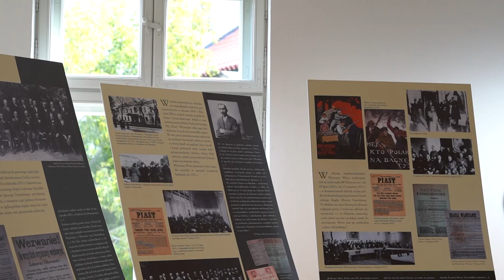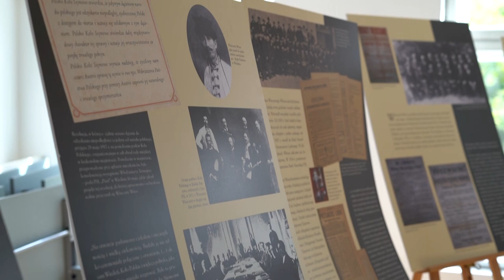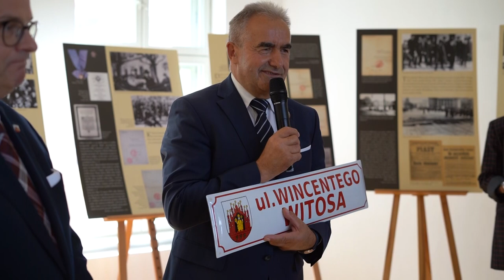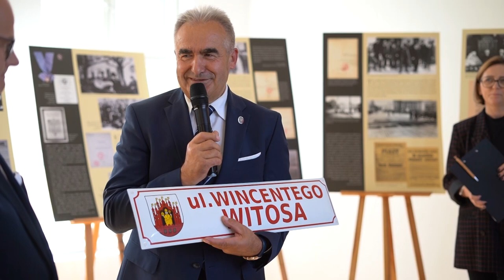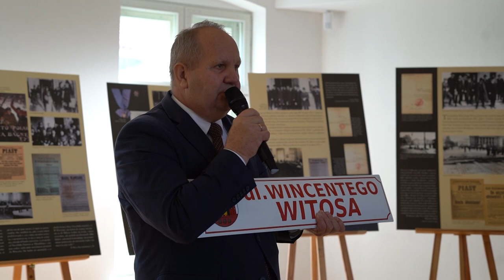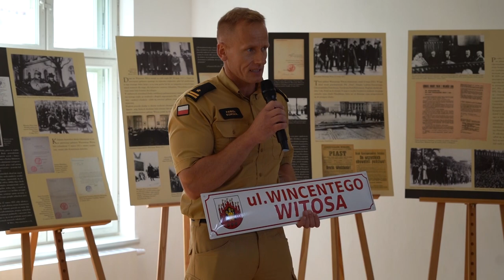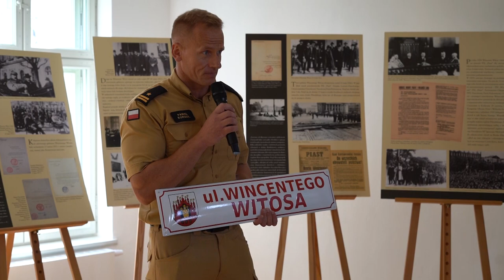03.10.2023 - W Grudziądzu otwarto wystawę zasobów Muzeum Historii Polskiego Ruchu Ludowego